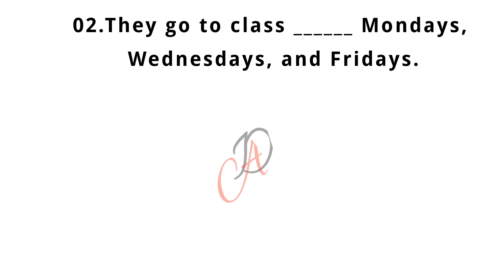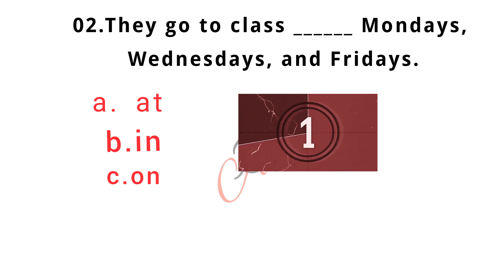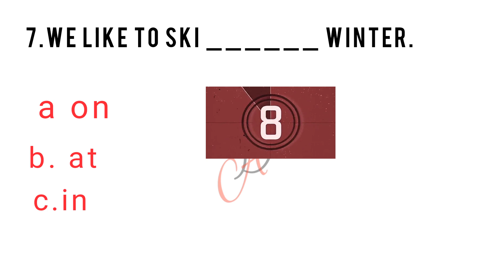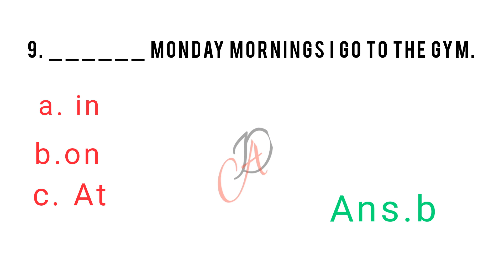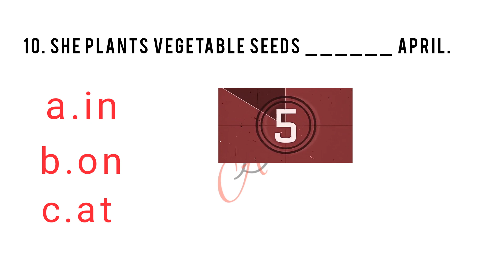Test your English| Prepositions of Time |Quiz | English lesson | ON,IN AT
Prepositions Quiz। Grammar Test